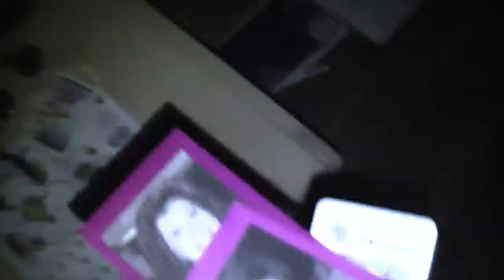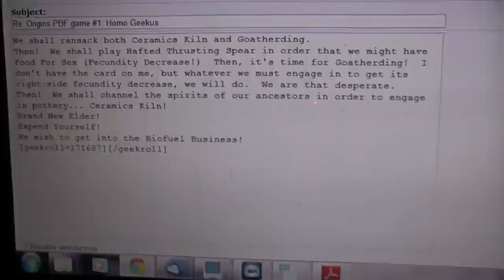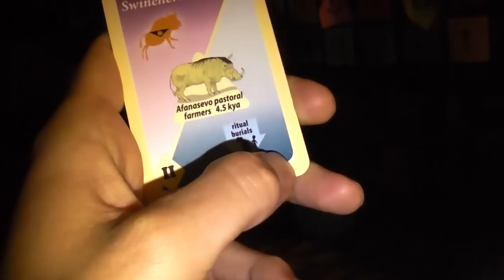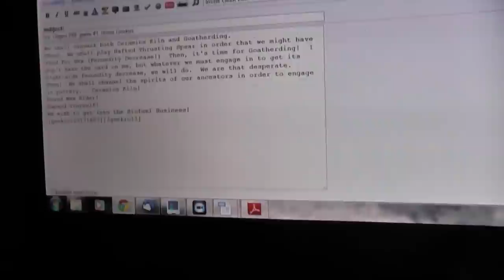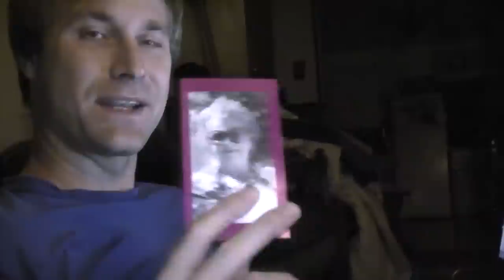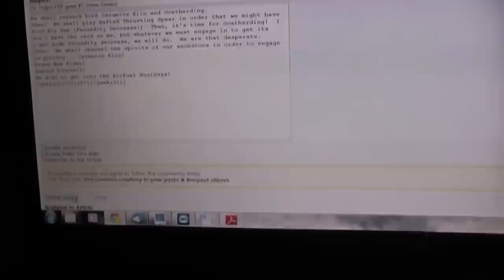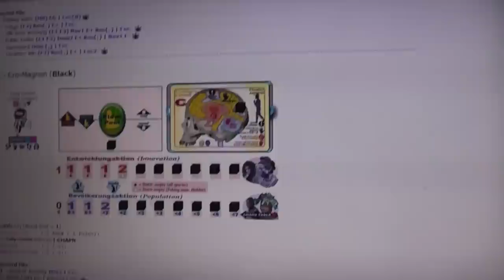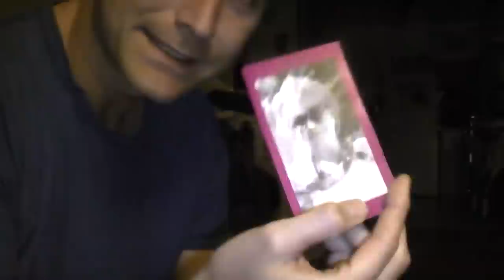PablOrigins 019 Into Air